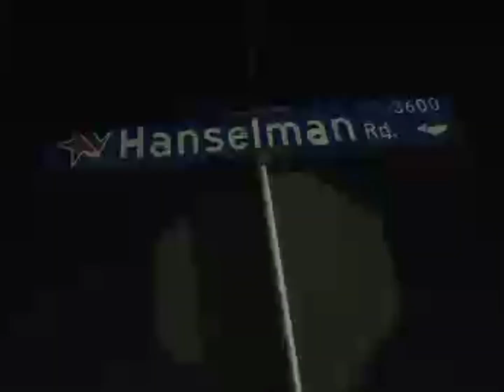StudioTape 2. | Hanselman